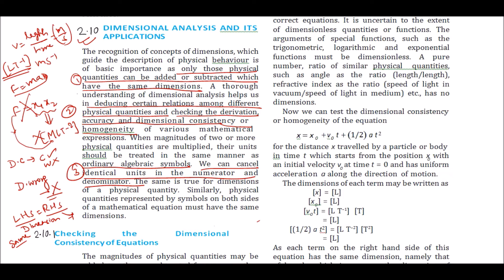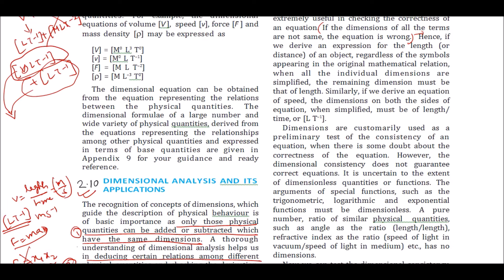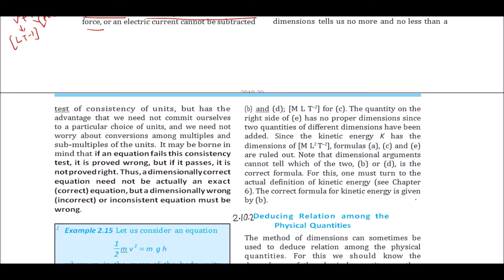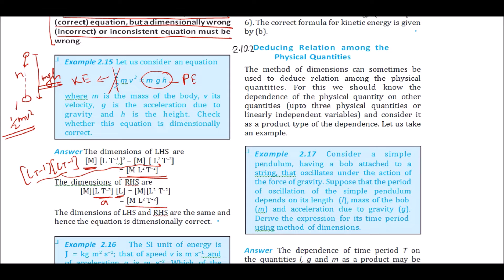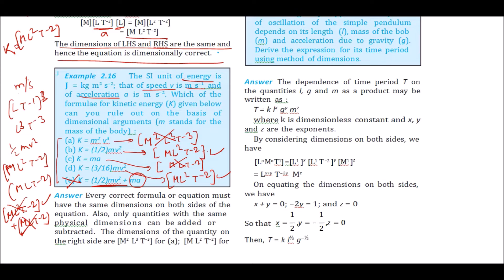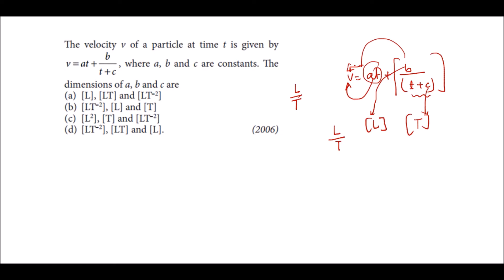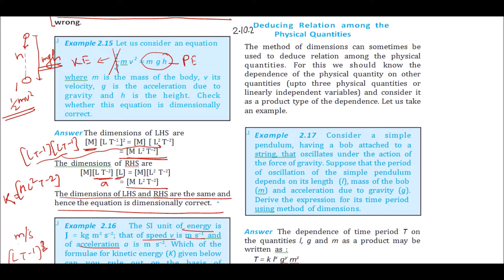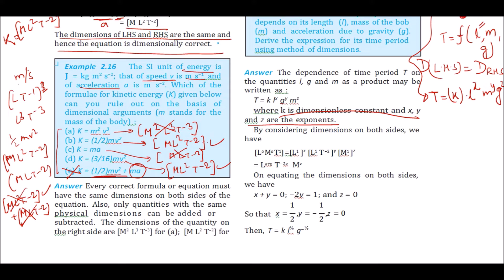Part-17||Section-2.10||dimensionalanalysis||application of dimensional analysis class 1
Part-17||Section-2.10||application of dimensional analysis class 11||Application of dimension, application of dimensional analysis class 11,
application of dimensional analysis,
application of dimensional formula class 11,
application of dimensions,
application of dimensional formula,
application of dimensional analysis class 11 physics,
application of dimension class 11,
application of dimension class 11th,
uses of dimension class 11,application of dimensional analysis class 11,
use of dimensional analysis in physics, dimensional analysis and applications,
dimensional analysis and its application class 11,
dimensional analysis and its application in hindi,
dimensional analysis and its application class 11 in hindi,
dimensional analysis and its application mcq,
dimensional analysis and application answers,
plus one physics chapter 2 dimensional analysis and its application,
dimensional analysis and errors one shot,
dimensional analysis and error,
dimensional analysis and its application class 11 hindi,
dimensional analysis and its application,
dimensional analysis and it's application,